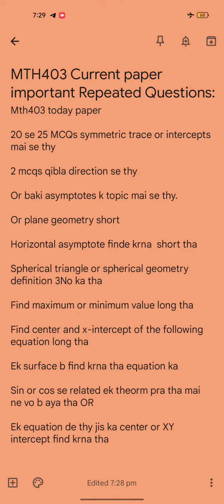Mth403 vu Current Past Paper Important Repeated Questions